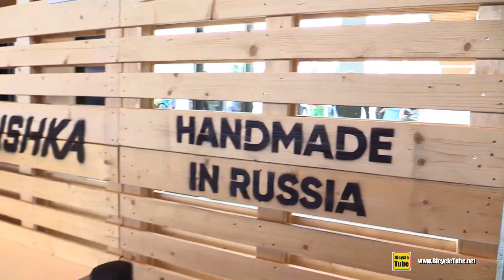Pushka Russian Handmade Road Bike Walkaround Tour - 2020 Model